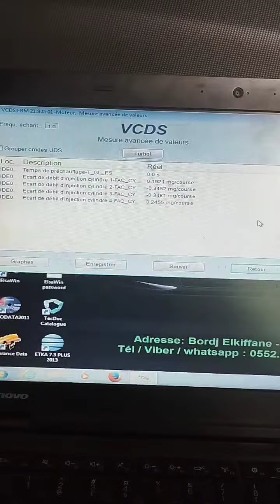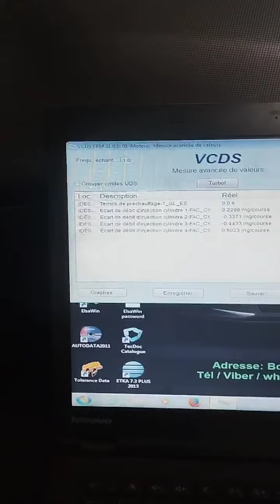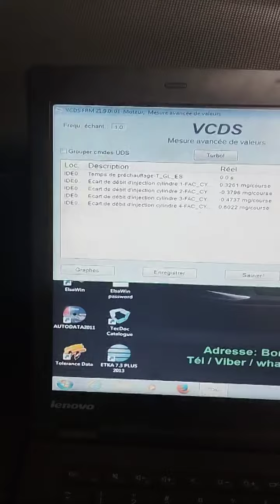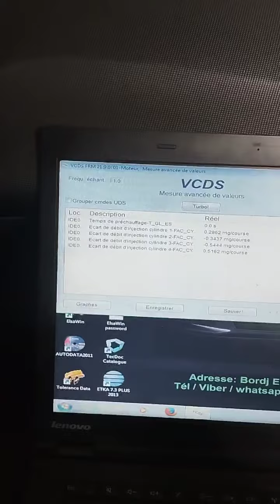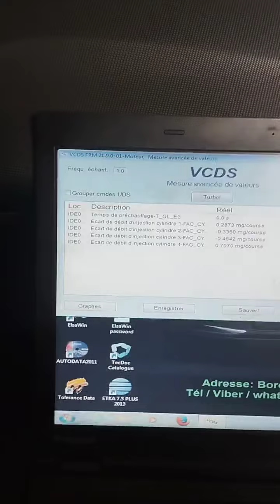فيديو للإفاده محرك 1.6TDI لمن أراد أن يستفيد 💯